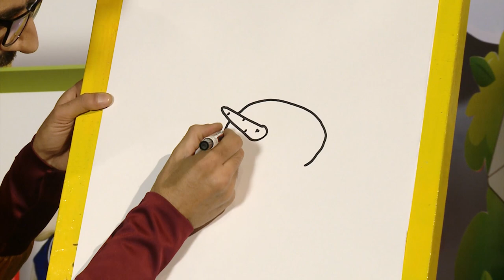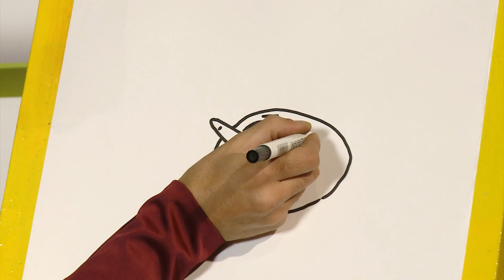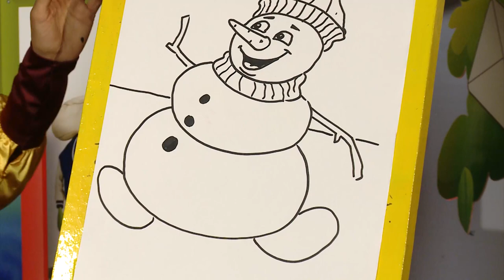Multiknik☃️Snowman Mailman | N206 Փոստատար Ձնեմարդ